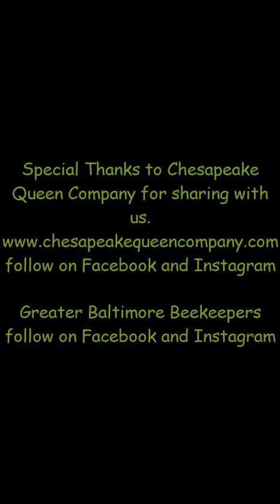Installing a package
Chesapeake Queen Company sharing installing a package.